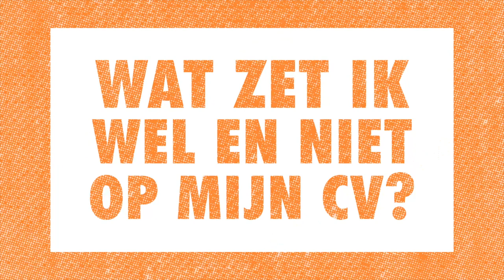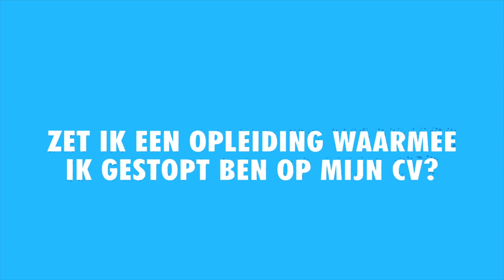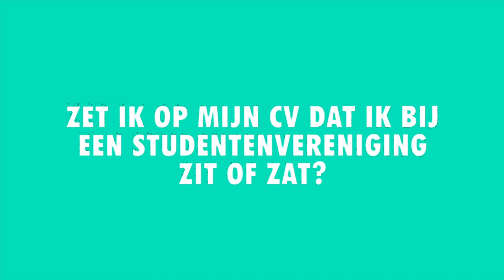Sollicitatietips - cv maken - Wat zet ik wel en niet op mijn cv?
Zet je je werkervaring als Albert Heijn-hamster op je cv? Je zwarte band bij karate? Je sicke dancemoves? En als je een gat op je cv hebt… is dat erg? Hoe maak je een goed cv? Dat zie je in deze video vol met tips voor je cv.

Wil je meer tips over solliciteren, je cv, sollicitatiebrief, sollicitatiegesprek of je eerste werkdag?